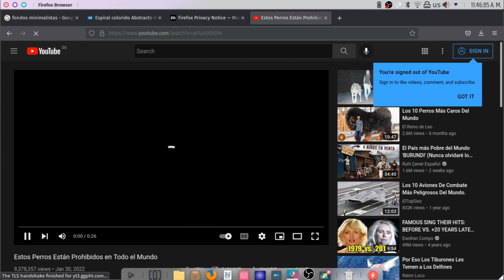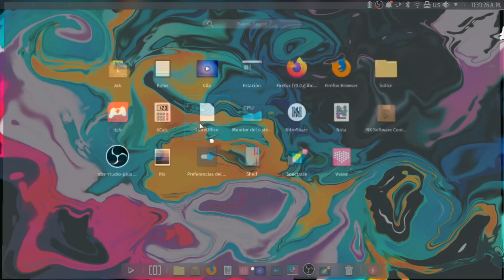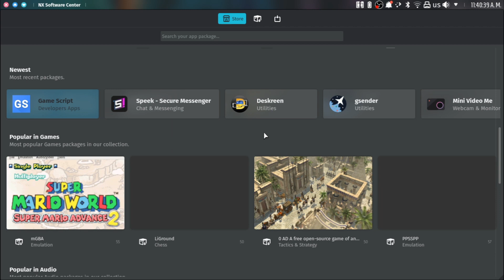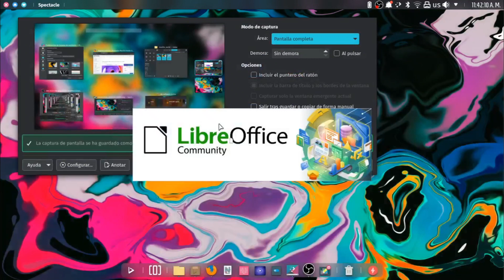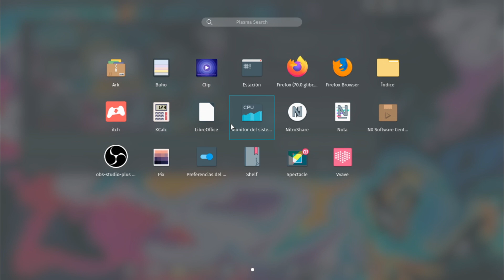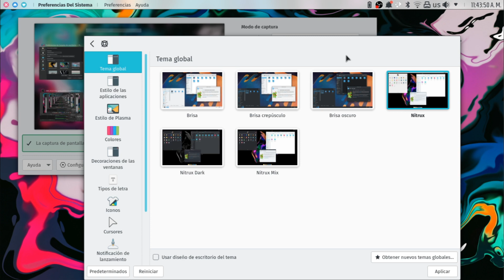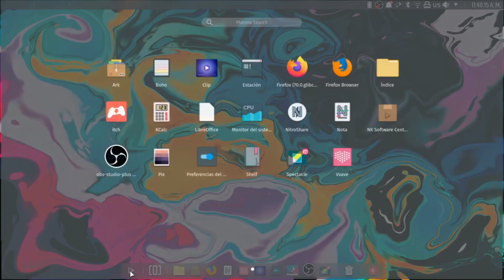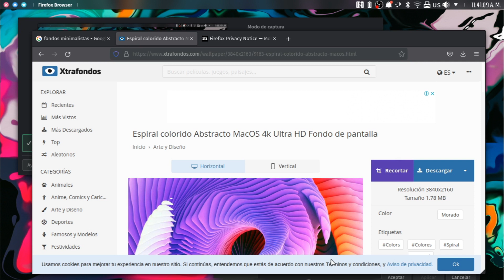Llego el sistema que tu pc andaba necesitando, NECESITAS VERLO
Llego el sistema que tu `pc andaba necitando, NECESITAS VERLO

Nitux

M